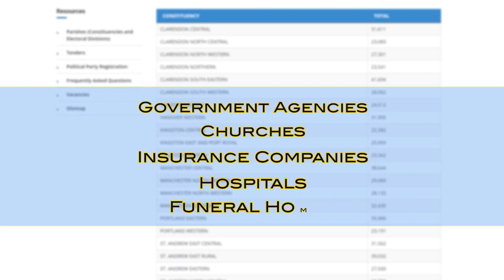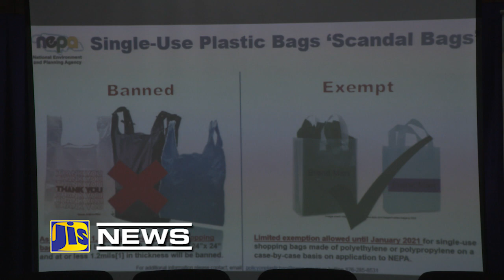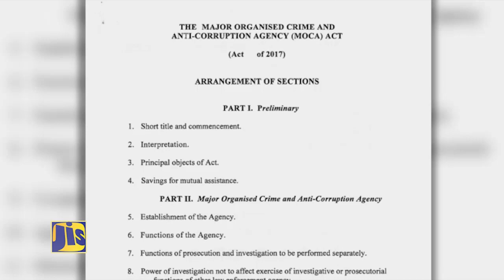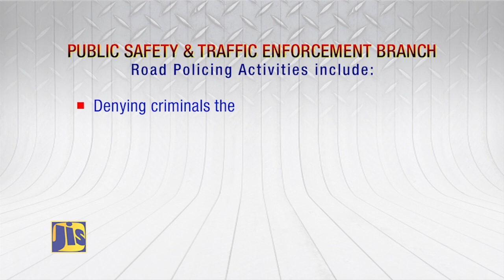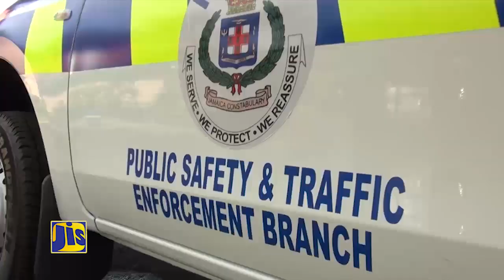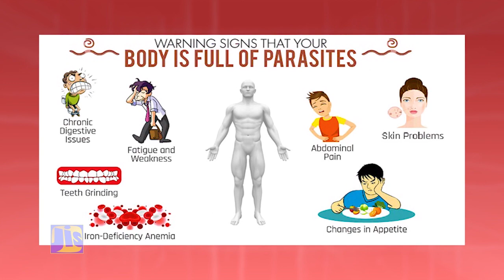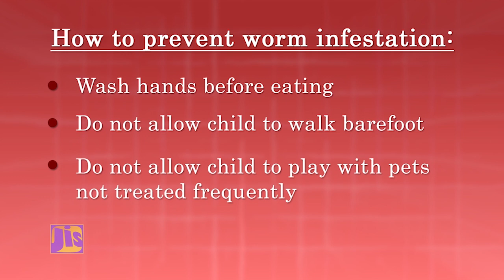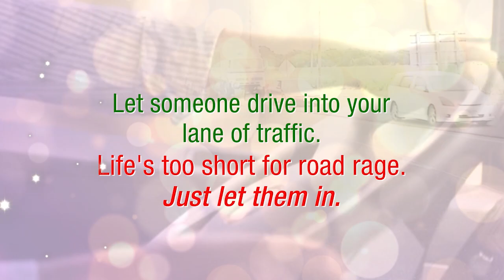Jamaica Magazine Thursday 27/12/2018